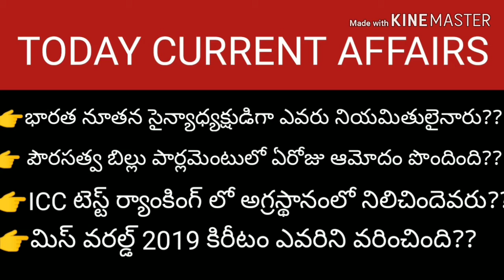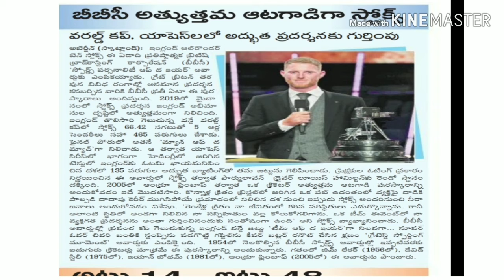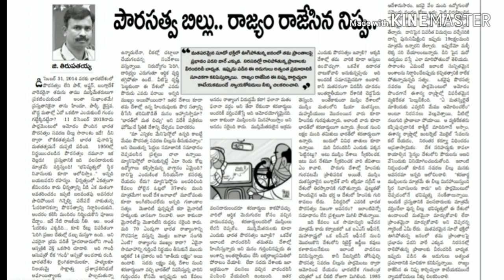Today current affairs for all competetive exams